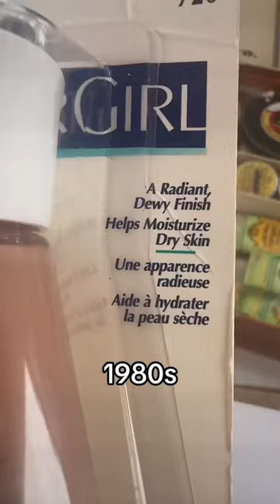100 years of FOUNDATION!! 😲